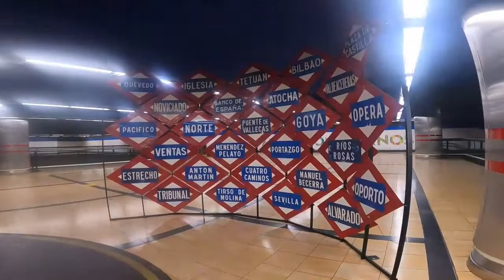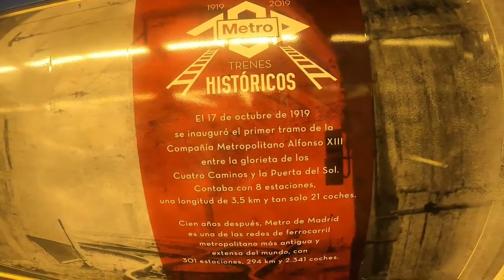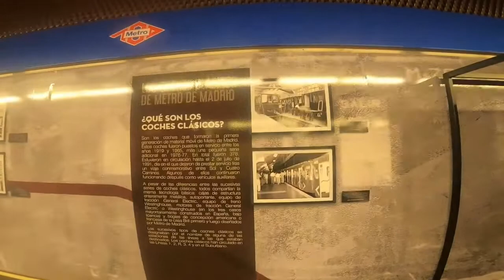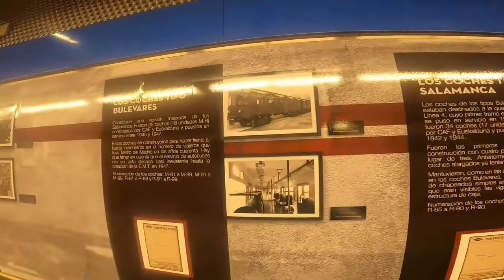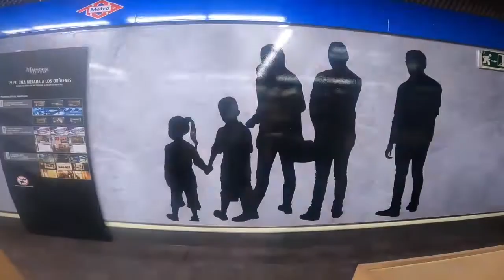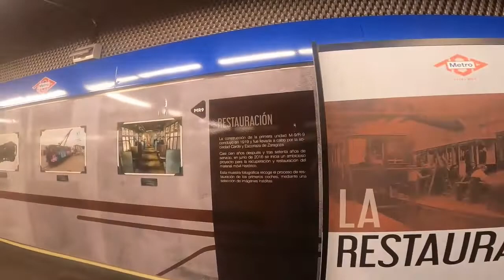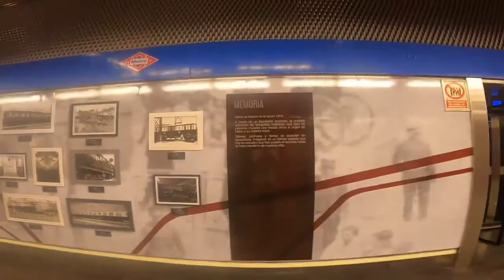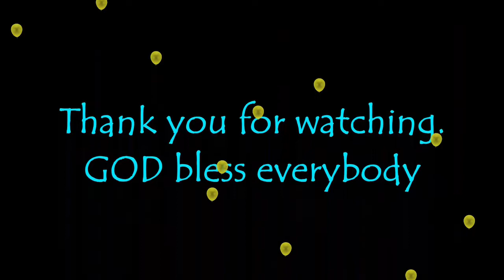Chamartin Station Historic Metro Trains Exhibition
Music in this video are:
1.Song: Lock Step - Richard Weaver (BMI) & Alan Boyd(BMI)
Phoenix Cloak Sounds (BMI)
4.Song: Arc North - Symphony (feat. Donna Tella) [NCS10 Release]